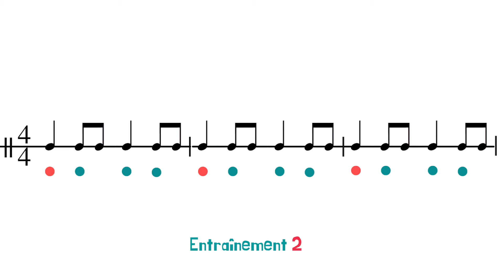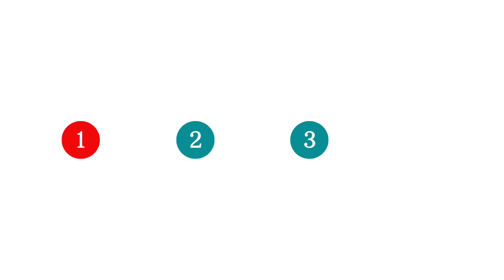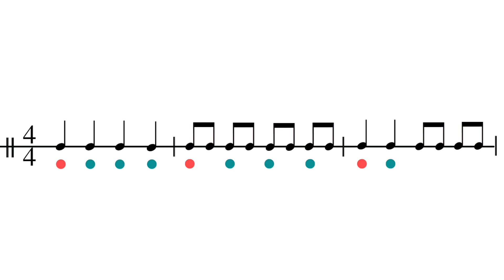Lecture de rythmes 2 : Noires & Croches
Voici un deuxième épisode de lecture de rythme avec des noires et des croches pour cette fois. Prenez le temps de mettre la vidéo sur pause pour analyser le rythme à effectuer, et ensuite de lancer le son qui vous jouer en même temps en guise de correction.